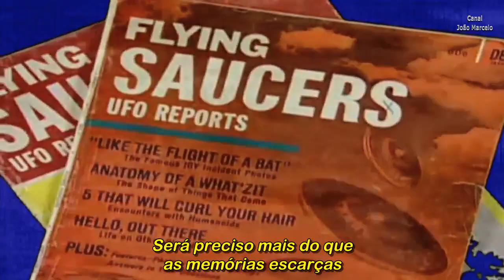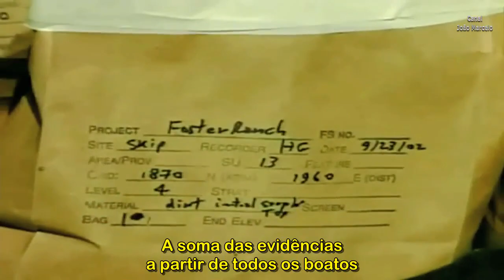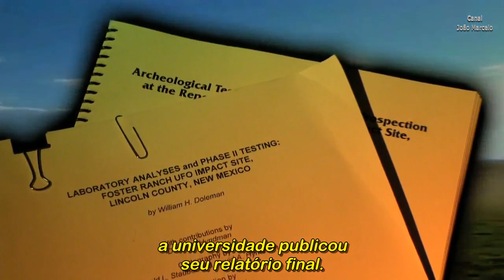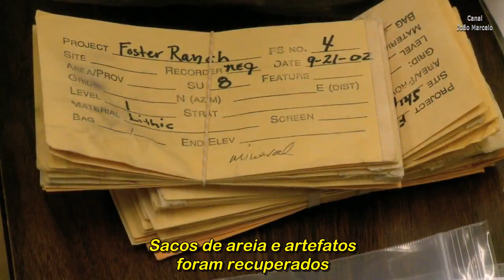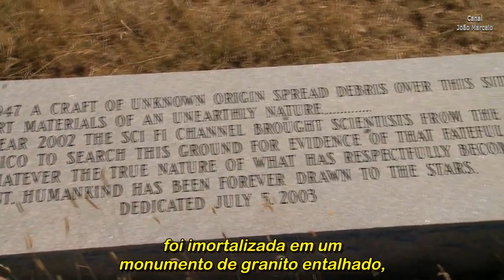Escavação De 2002 Em Suposto Local Da Queda De Roswell Foi Considerada Pseudociência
Qualquer doação para este canal é bem-vinda!
João Marcelo M. Rios
Caixa Econômica Federal
Agência 0151
Operação 013